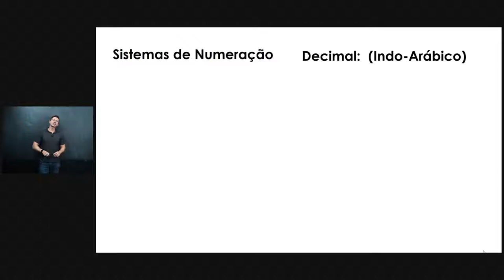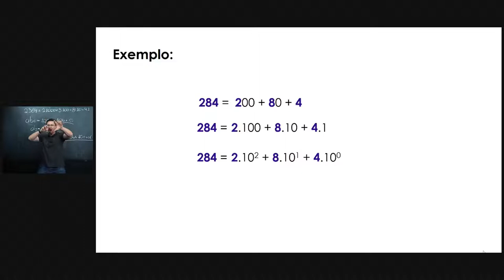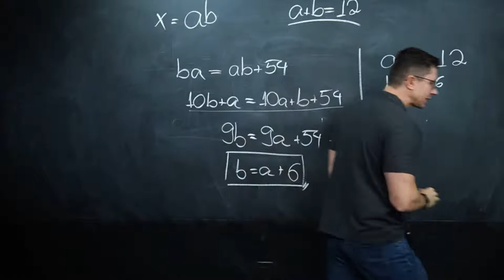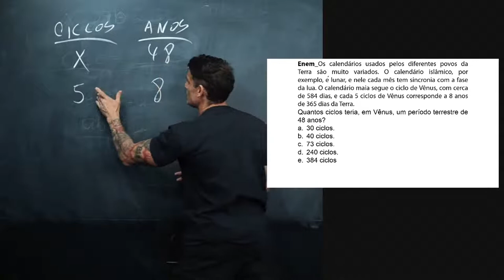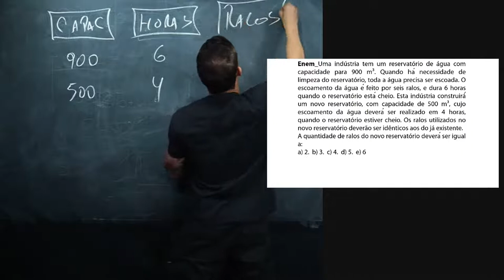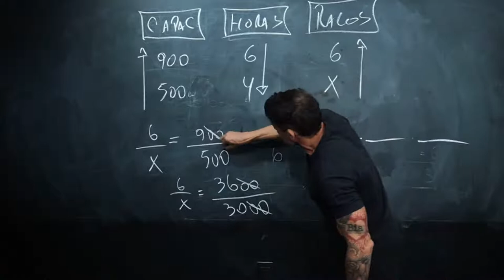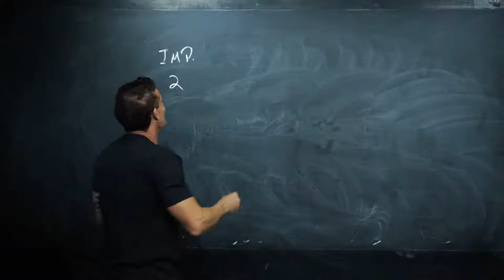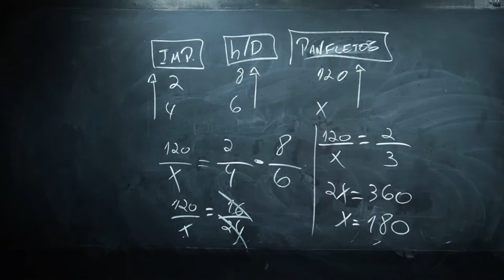Revisa TOP - 05/05 - Profs. Dé e Baiano